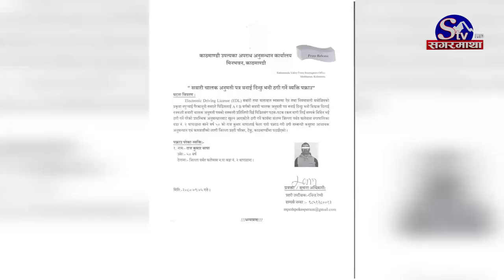नयाँ फारम भर्दादेखि लाइसेन्स नकाल्दासम्म बिचौलियाको सेटिङ, कर्मचारीकै मिलोमत्तोमा अवैध लाइसेन्स